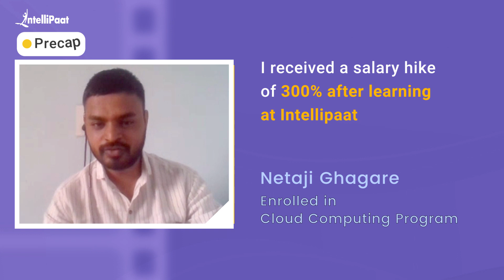Got a Cloud Admin Job with a 300% of Salary Hike | Best Cloud Computing Course | Intellipaat Review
Watch how Netaji achieved a career transition from a Support Data Analyst to a Cloud Admin. He got a cloud job with a 300% of salary hike just after completing Intellipaat's Cloud Computing Program. We have helped more than 600,000+ aspiring students and working professionals transform their careers.

🔵 Intellipaat Edge
1. 24*7 Lifetime Access & Support
2. Flexible Class Schedule
3. Job Assistance
4. Mentors with +14 yrs
5. Industry-Oriented Courseware
6. Life time free Course Upgrade